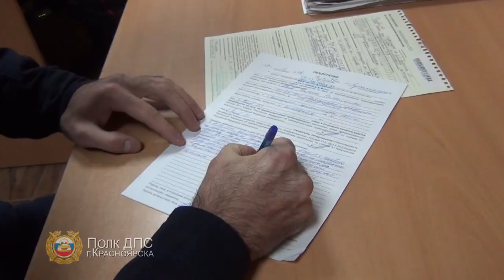Свадьба на мосту водители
ГУ МВД России по Красноярскому краю